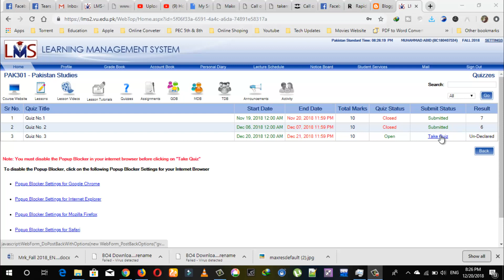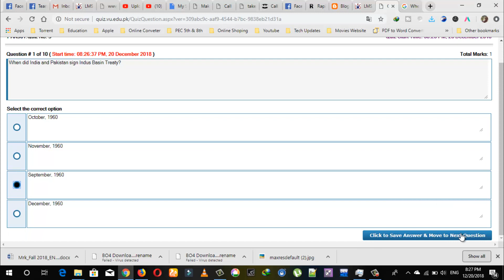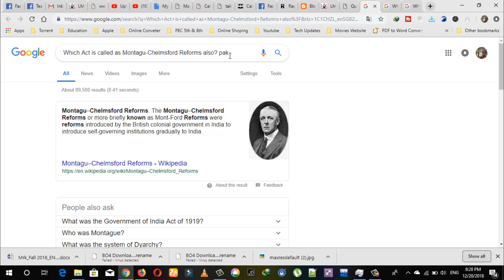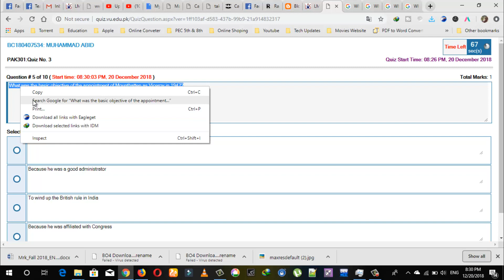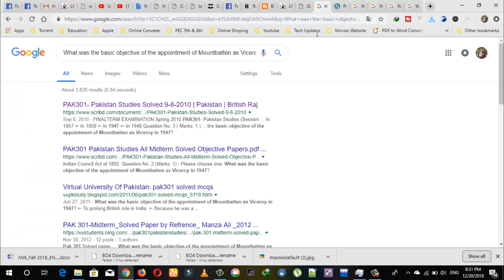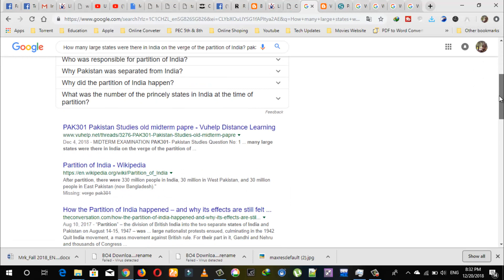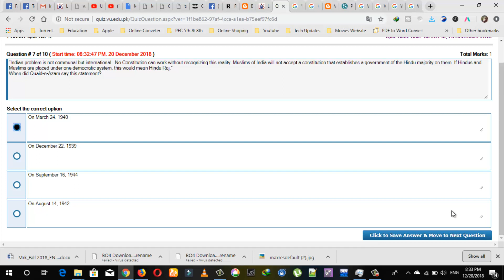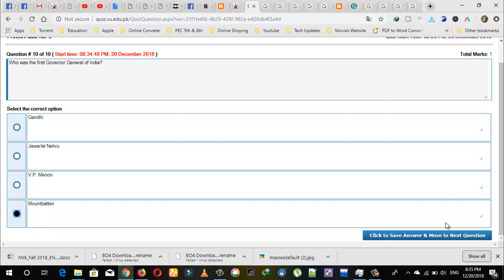Pak301 Quiz No 3 Solved Complete Fall 2018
✅IF You Liked This Video✅
Thankyou...